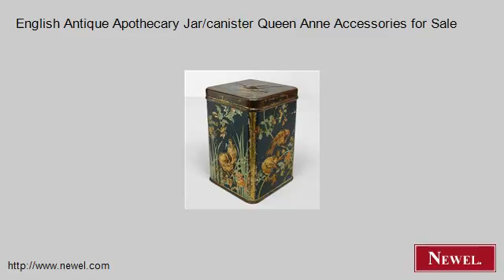English Antique Apothecary Jar/canister Queen Anne Accessori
- Newel.com: English Antique Apothecary Jar/canister Queen Anne Accessories for Sale (Newel Art and Antiques, New York City)